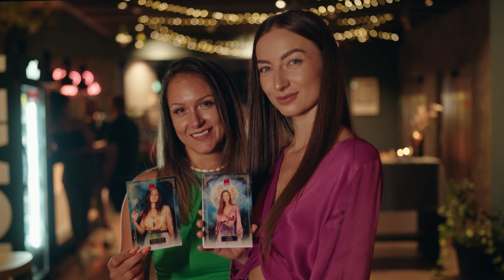Магична вечер с новия Far Away Beyond The Moon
Беше вълнуваща нощ - представянето на новия Far Away Beyond The Moon се случи във времето на Синята Луна и зареди с емоции всички гости на събитието.
Едно мистично изживяване с аромат на таро карти, свежи коктейли и много усмихнати хора!
А ароматът си заслужава да се опита!